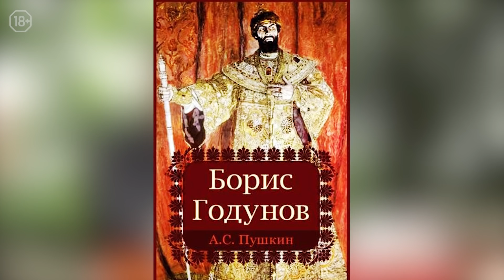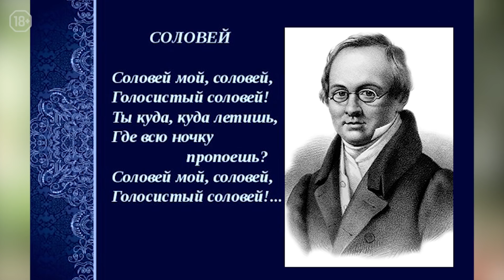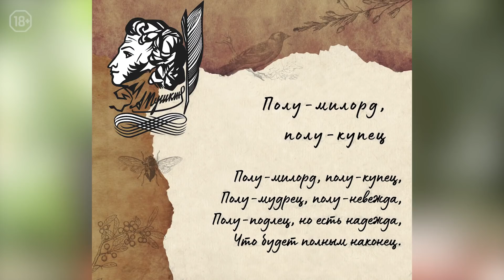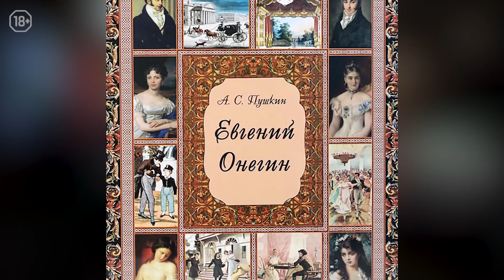Пушкин / Его женщины / Дуэли / Мужики в истории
Сергей Виватенко - кандидат исторических наук, доцент, преподаватель Санкт- Петербургского государственного института кино и телевидения. Автор и ведущий подкаста "Виват История" на радио Говорит Москва.

Герой этого выпуска А.С.Пушкин. Ольга Платонова и Сергей Виватенко обсуждают его родословную, прадеда, детство, какие у него были отношения с женщинами. Из этого выпуска вы узнаете много ранее неизвестных фактов о великом русском поэте.

00:44 Пушкин о мужиках. Князь Дондуков-Корсаков
01:20 Задиристый характер
01:51 Многочисленные дуэли
03:45 Отец. Родословная
04:40 Пугачёвский бунт. Капитанская дочка
05:34 Семья Пушкина. Пётр Третий. Екатерина Вторая
06:26 Прадед. Как Пётр арапа женил
07:13 Афро-русский. Припорожник
09:44 Абрам Ганнибал. Жёны
11:32 Ганнибал – Лабиннаг
14:13 Чиновник МИД
14:40 Развод родителей. Арина Родионовна
16:30 Лицей. Царское село
17:30 Державин
19:29 Пушкин и Пущин
20:26 Профессор Куницын. Жан-Поль Марат
23:20 Дельвиг и очки
23:51 Бакунина. Первый любовный опыт
24:21 Донжуанский список
24:57 Ночные похождения
25:59 Карамзина. Анна Керн
27:10 Сикстинская Мадонна
28:23 Гроб Анны Керн и памятник Пушкина
29:03 Елизавета Воронцова
30:03 Долговые записки
30:39 Любовницы Пушкина
32:05 Наталья Гончарова. Памятники Гончаровой и Пушкину в Москве
33:20 Сват Николай Первый
34:29 Популярность и критика. Булганин
35:41 Гимн Боже царя храни. Жуковский и Пушкин
36:12 Балы, деньги, карты
37:22 Скандал. Дуэль. Дантес
39:10 Дантес и Барон Геккерн – любовники?
39:50 Что спасло Дантеса на дуэли?
40:31 Смерть Пушкина. Николай Первый
41:41 Второе замужество Натальи Гончаровой